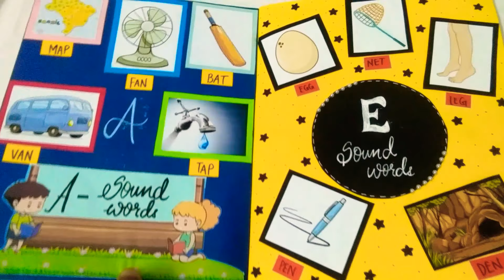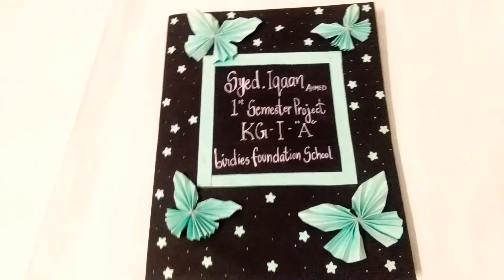nursery scrapbook (kg scrapbook)| kids project idea |kindergarten prjects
Also watch my another vedio